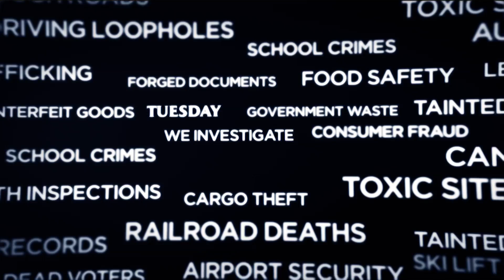NBC Bay Area News - "We Investigate: Cops in Schools" - Part 2 - Tuesday - September 29, 20153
We investigate the school to prison pipeline and a bay area school district that called police on its students 1,745 times in one year.